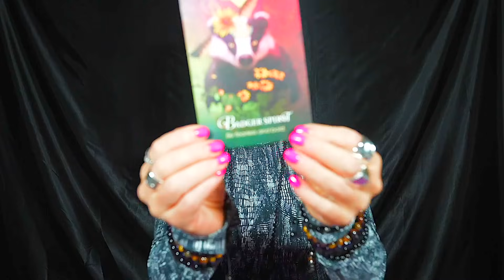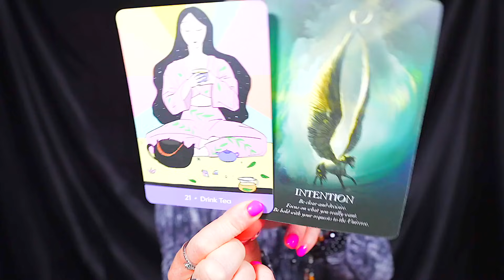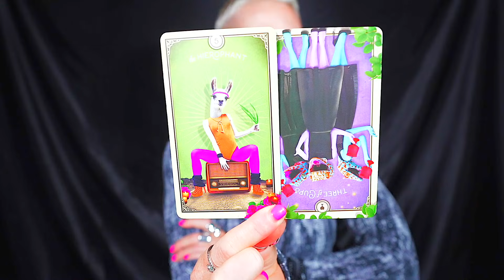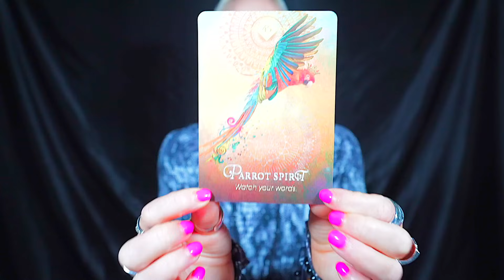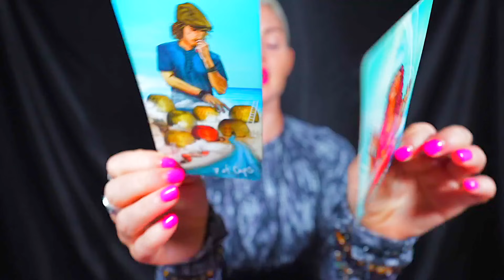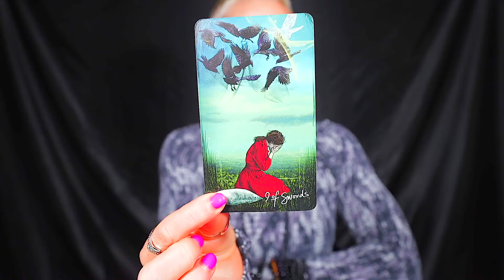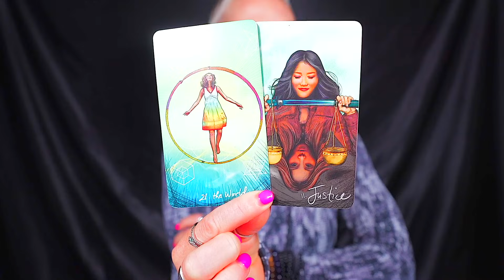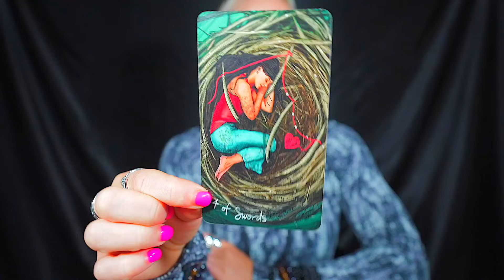ARIES — THIS IS CRAZY! — I WOULD LISTEN TO THIS IF I WERE YOU! — ARIES AUGUST 2023